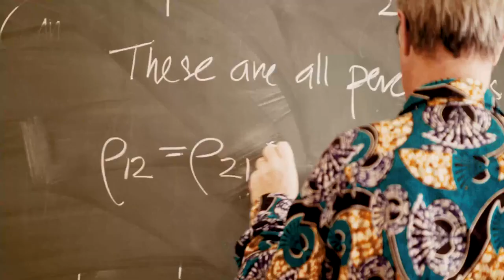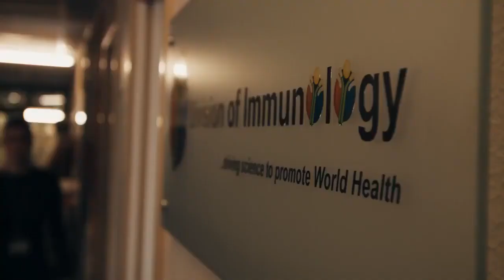WAJENZI Trailer - An AIMS Documentary on Science in Africa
Filmed and produced by TAP, Wajenzi explores how African scientists navigate the complexities of doing science in Africa. This film features three AIMS Community Members who are leading scientists in energy, bioinformatics and healthequity.